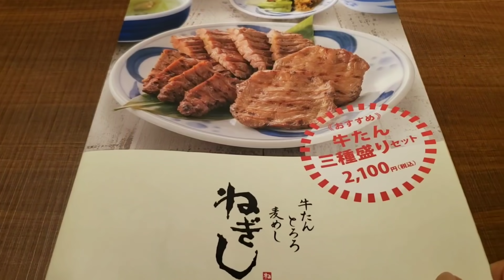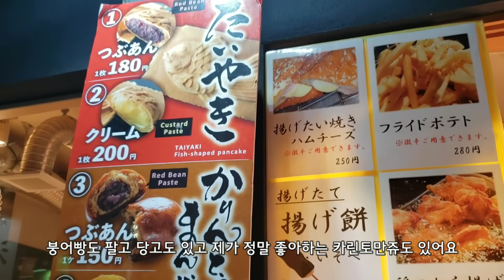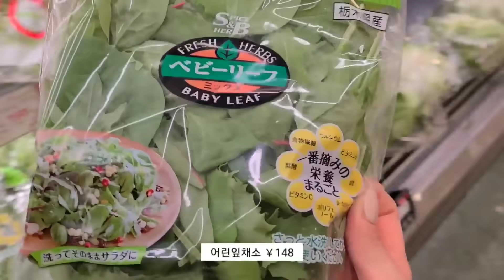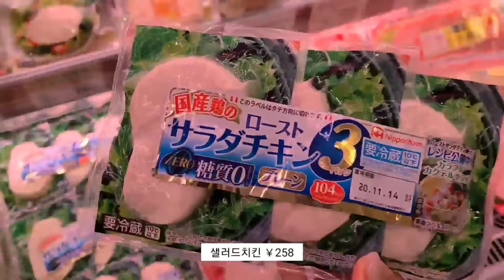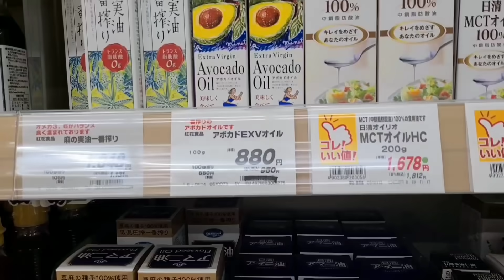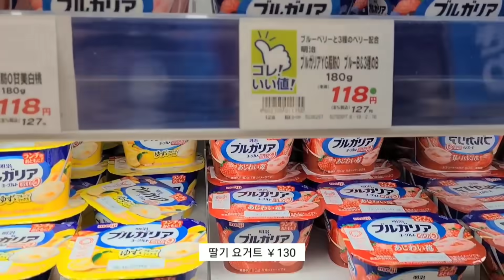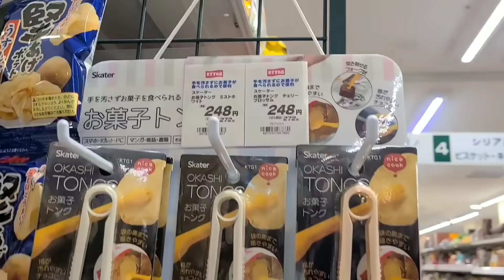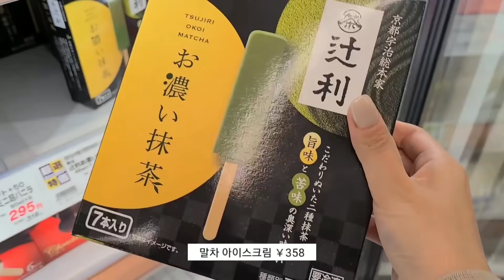일본 도쿄 브이로그 l 마트 장보고 우설구이(네기시) 먹는 도쿄 일상 브이로그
마트 장보고 우설구이(네기시) 먹는 도쿄 일상 브이로그🗼

늘 영상을 보러 와주시고
늘 따뜻한 댓글로 응원해 주셔서 감사합니다💛
건강 유의하시고 행복한 주말 보내세요💛

* 지금은 카메라를 바꿨으나 이번 올라가는 영상은
이전에 찍은 영상이 반이 들어가 있어서 오른쪽 위에
날파리 한 마리가 들어가 있을 거예요 ㅠㅠ
보시는데 불편을 드려서 정말 죄송합니다
다음 영상은 깨끗한 화면으로 찾아올게요

* 오타가 있어요 죄송해요 ㅠㅠ
13:38 돼지가 아니라 되지 입니다